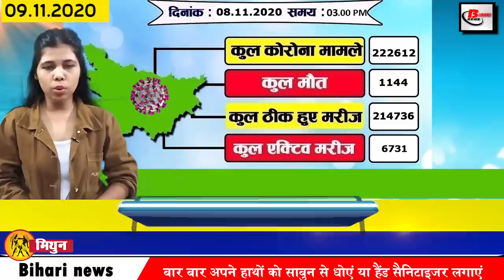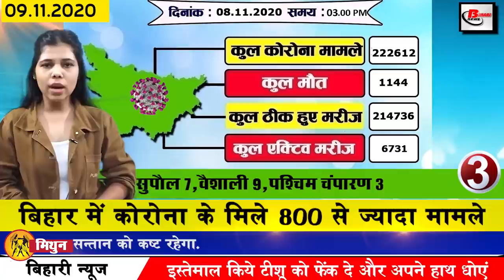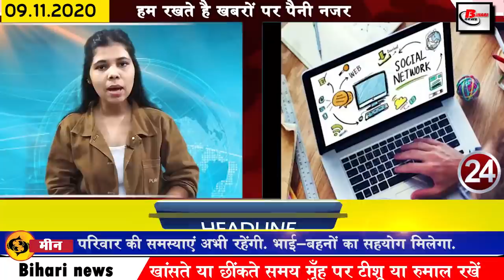Bihar news of Bihar exit poll results,Bihar Assembly Elections,Chhath Puja,Tejashwi Yadav Birthday.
Get Latest breaking news of Bihar districts in Hindi i.e. 9 November  2020.Info of Bihar Assembly Election, Bihar exit poll 2020,Bihar exit poll results,Bihar exit poll,Bihar elections exit poll, Tejashwi Yadav Birthday,RJD,Nalanda,Muzzaffarpur

1. Bihar police Daroga Recruitment may be the main examination in 12 districts
2. Today we will talk about the 52 Kothi 53 gate of Khagaria in the tourist destination of Bihar.
3. More than 800 cases of corona found in Bihar
the number of affected people increased to 222612. is.
4. Trains get full in Diwali and Chhathpuja
Sapt Kranti from Muzaffarpur to Anand Vihar Terminal, Vaishali Express from Saharsa to New Delhi, Bihar Sampark Kranti Express from Darbhanga to New Delhi Freedom Fighter Express from Jayanagar to New Delhi, Shaheed Express from Jayanagar to Amritsar and Dibrugarh to Guwahati. There is no place till 30 November in the Avadh Assam Express.
5. A farmer from Banka linked many fisheries to provide employment to many youth
6. Today we will talk about Shilpa singh in Bihari identity
7. New software will provide remunerative prices to farmers
8. Today's date is recorded in India's history for several reasons
The great saint Namdev was born on this day in 1270. In 1877, on this day, Mohammad Iqbal was born an Indian freedom fighter, in 1960, Indian female actress Tanvi Azmi was born this day, separated from Uttar Pradesh in 2000 in Uttarakhand. A new state was created. In 2003, on this day Pushpalata Das Indian freedom fighter said goodbye to the world. In 2011, India's famous scientist Hargovind Khurana said goodbye to the world.

9. Sonia appointed Bihar supervisor
10. Passenger Aircraft Operation from Darbhangaairport
11. Patna District Administration issued guidelines for Mahaparva Chhath
In the Covid-19 transition period, the color of the earlier festivals has faded, meanwhile, the necessary terms and conditions have been implemented for the Mahasthar Chhath of the folk faith, like the administration of Patna.
12. Increased security for counting of votes
The Election Commission has made elaborate arrangements, including CCTV surveillance and tight security arrangements, for the counting of Bihar assembly elections on November 10, while Chief Electoral Officer Achar Srinivas has told that EVMs have been kept under tight security in Strong Room on November 10. Three-tier security arrangements have been made at a total of 55 counting centers set up across the state for counting of votes, Srinivas has told that for the protection of EVMs and counting centers, a total of 19 companies of central armed forces across the state and the law for counting. 59 companies have been deployed to maintain the system. A CAPF company consists of about 100 personnel. He said that Central Armed Police Forces have been deployed in the area within 55 counting centers.
13. Chhapra Junction has 98.96% of the time running trains at the forefront of relative ranking.
14. The MLA who won the election will get a place to stay in a luxurious hotel in Patna
15. Bihar Transport tops in meeting people during Covid-19
16.RJD advised supporters and well-wishers about
The results of the assembly elections are due in Bihar on November 10, while today is the birthday of Chief Minister candidate of Mahagathbandhan, Tejashwi Yadav, RJD has issued a guideline for the birthday of Tejashwi Yadav from his leaders, according to the instructions issued by the state That there is a humble request to all well-wishers and supporters that you stay at home while avoiding the personal decision of the Leader of Opposition, Tejashwi Yadav to celebrate his birthday with simplicity and avoid coming to the house and personally congratulating him.
17. Jitan Ram Manjhi raised questions on exit poll
18. Randeep Surjewala claimed victory over 150 seats
19. Vashistha Narayan Singh said not to decide the result of exit poll
20. In the Shyam Rajak, the grand alliance claimed more seats than the exit poll
21. Fastag became necessary for vehicles older than 1 January 2021
22. Gauri Khan shares photo with son Abraham
23. Virender Sehwag in support of Virat Kohli
24. Now necessary documents can be safely stored in computer
25. Now let us know what were the prices of bullion market and petrol diesel